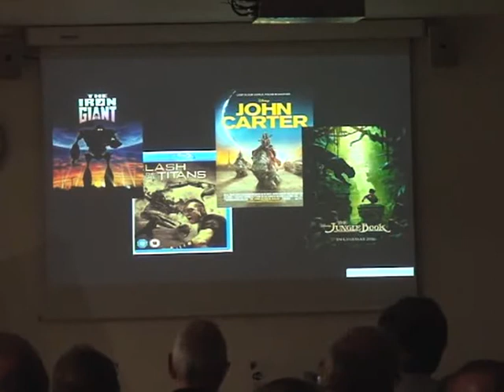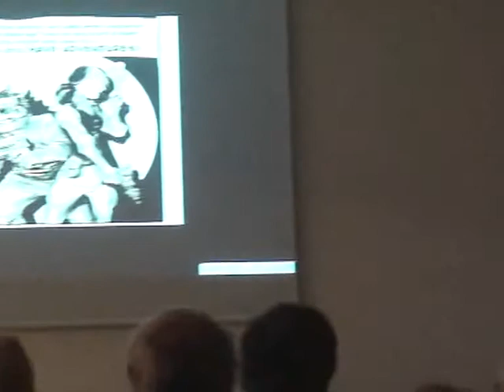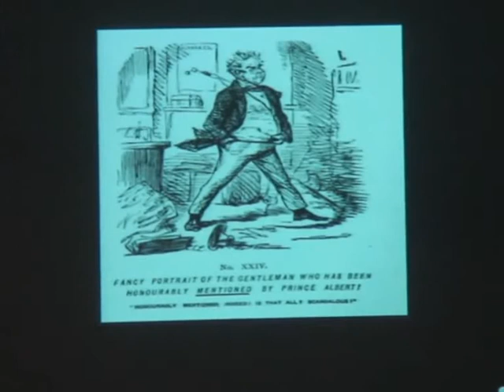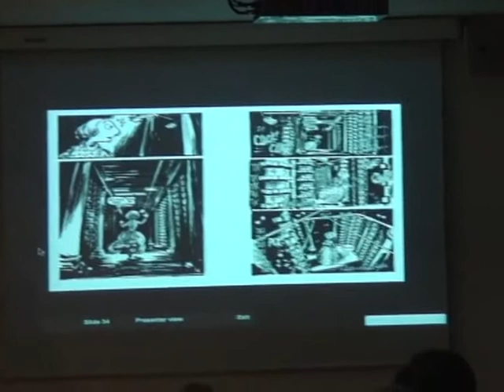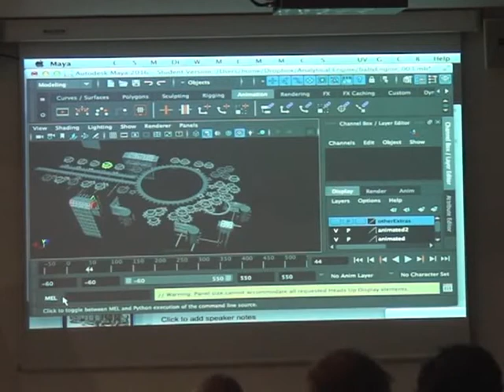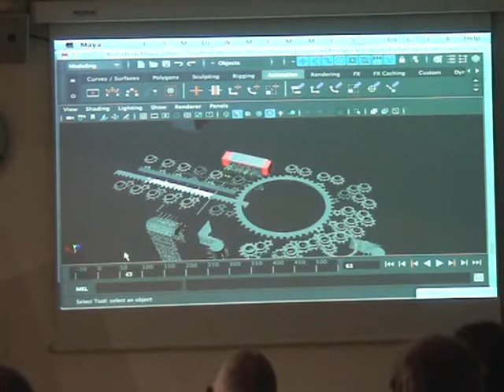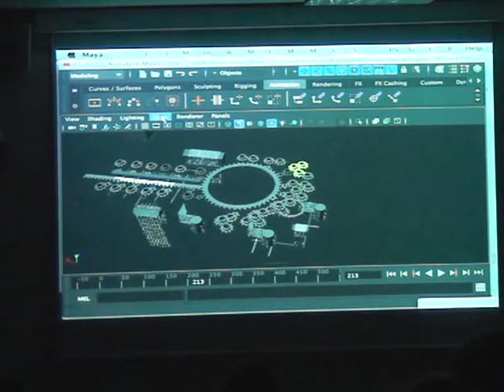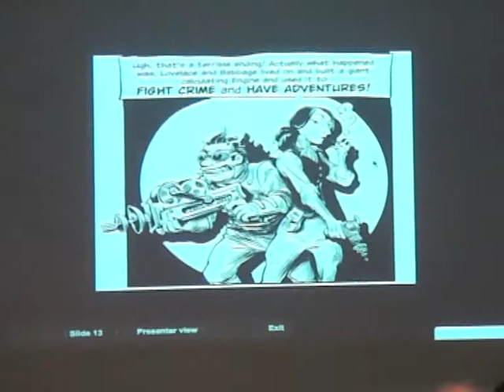Babbage and Lovelace by Sydney Padua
Sydney Padua is not a computer scientist. She is a graphic artist and animator. She is the author of the The Thrilling Adventures of Lovelace and Babbage steampunk comic. It was for this work that in 2015 she was awarded the biennial Neumann Prize of the British Society for the History of Mathematics. She spoke at the Oxford University symposium to celebrate Ada Lovelace’s 200th birthday and an audience member was moved to comment “You do the Neumann prize great honour”.